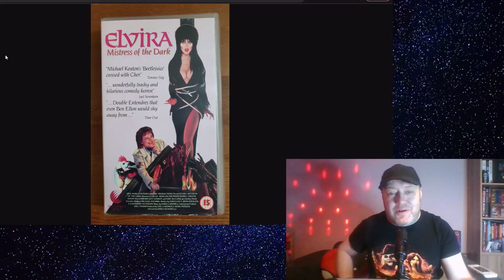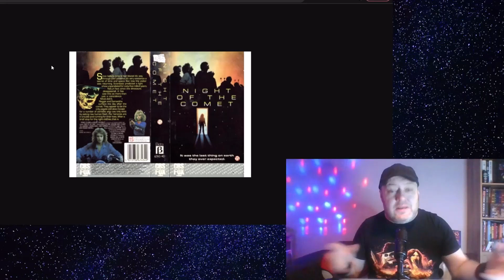These films are for life, not just Halloween || Planet Hex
Halloween! Time for scary movies and cheesy movies. But why limit that to one time of the year? Here's a selection of films that are great at any time of the year, not just Pumpkin spice season.

Check out the podcast I guested on where we got to talk about Halloween III: Season of the Witch!

Additional music in this episode by Karl Casey @ White Bat Audio
PLANET HEX? It's about pop culture. VHS. Cult films. Retro hunting. Music. Nerd stuff.

Hi, I'm Andrew Hawnt. I'm the author of books such as VHS ATE MY BRAIN. I've written for comics, magazines and websites galore.  I'm a dad, a pop culture nerd and guitarist from the UK.  During my days as a DJ I was dubbed 'Mister Hex' and the nickname stuck. So this is my world. This is Planet Hex.

VHS Ate My Brain: Revised Edition (Amazon UK)

My latest fiction book, 'Shards of the Infinite'

Series 1 of my Rock Revival podcast (also on Spotify, Audible, ITunes and more)

Find me on most socials as @andrewhawnt